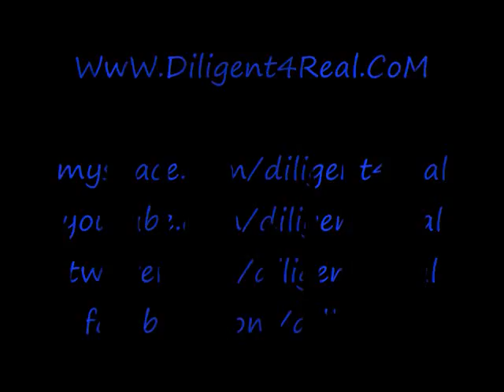Ransom Remix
Diligent Flowing on Ransom by Drake n Lil Wayne